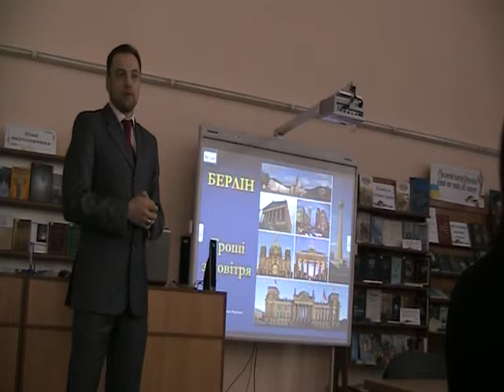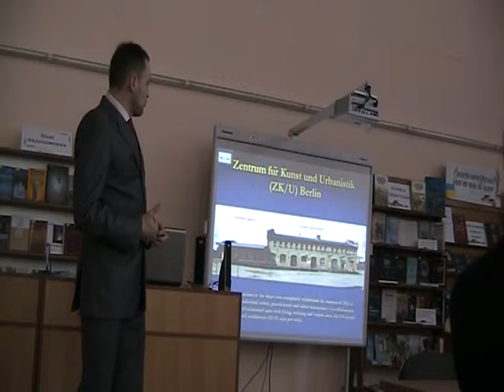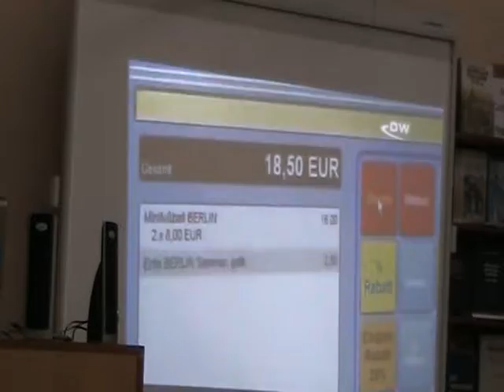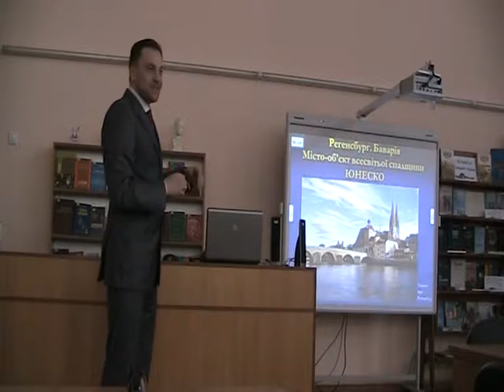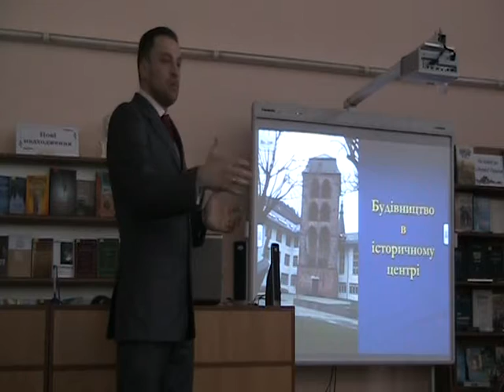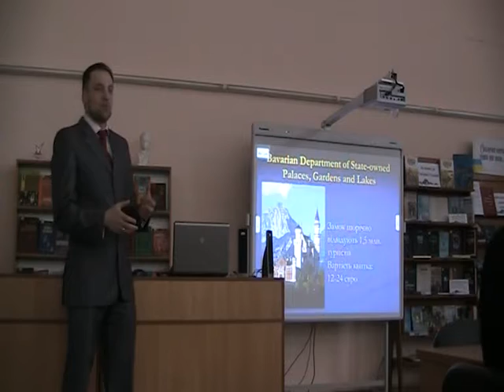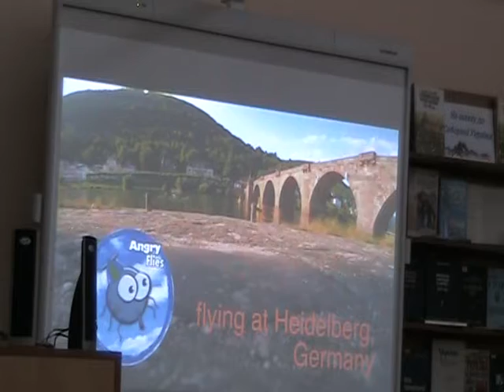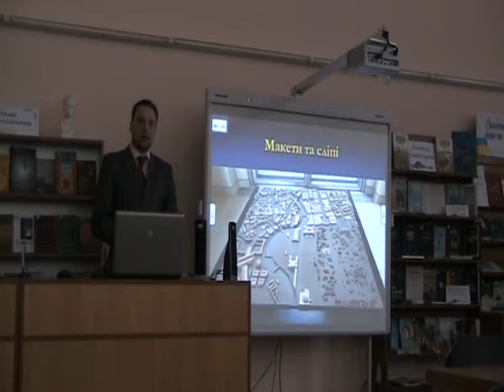Денис Монастирський: Охорона памяток в Німеччині (лютий 2015, ХОУНБ)